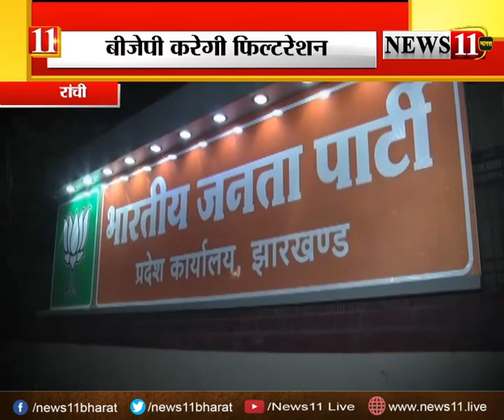दगाबाज सावधान ! बीजेपी दगाबाजों को दिखायेगी बाहर का रास्‍ता, बूथ स्‍तर से चलेगा छंटाई अभियान